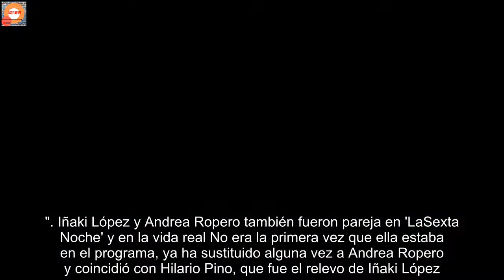José Yélamo y Paula del Fraile, la nueva pareja de presentadores de 'LaSexta Noche' y también en la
Este sábado, 'LaSexta Noche' hubo un cambio de presentadoras. Con la llegada de julio, Verónica Sanz ha cogido unos días de vacaciones y en sustitución ha entrado Paula del Fraile, que estos próximos días presentará el programa nocturno junto a José Yélamo. Podría parecer un dato sin mucho más que una simple sustitución, pero Paula del Fraile es la pareja del presentador también en la vida real, y ahora compartirán además pantalla. Ambos llevan cinco años casados y tienen una hija en común.   José Yélamo da la bienvenida a su mujer al programa: "También aquí te encuentro" Este sábado fue su primer programa juntos como presentadores de 'LaSexta Noche'. José Yélamo dio la bienvenida a su esposa así: "Vamos con los datos, Lobato y Paula del Fraile. Por cierto, bienvenida compañera, buenas noches. También aquí te encuentro", le dijo él sonriendo. Del Fraile le contestó con humor: "Buenas noches, Yélamo, me siento como en casa, muchas gracias, por qué será...". Iñaki López y Andrea Ropero también fueron pareja en 'LaSexta Noche' y en la vida real No era la primera vez que ella estaba en el programa, ya ha sustituido alguna vez a Andrea Ropero y coincidió con Hilario Pino, que fue el relevo de Iñaki López. Casualmente no es la segunda pareja de presentadores que también son pareja en la vida real. Sucedió con Iñaki López y Ropero.Paula del Fraile es colaboradora en 'Aruseros'  José Yélamo y Paula del Fraile llevan cinco años casados, la boda fue en Galicia, de donde es ella y comparten una hija que tiene un año y medio. Ambos se conocieron en la redacción de 'LaSexta Noticias'.Paula del Fraile es colaboradora además en el programa de la cadena 'Aruseros'.